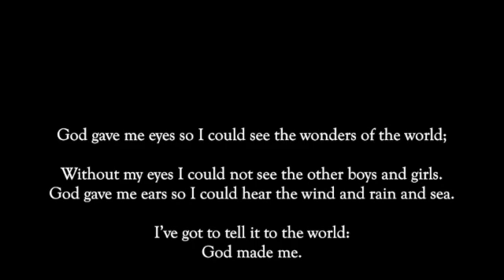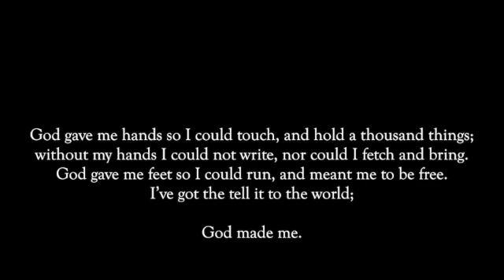10 17 2021 Song of the Day